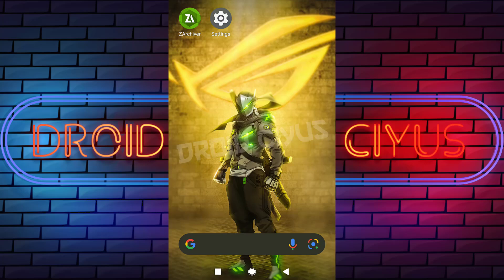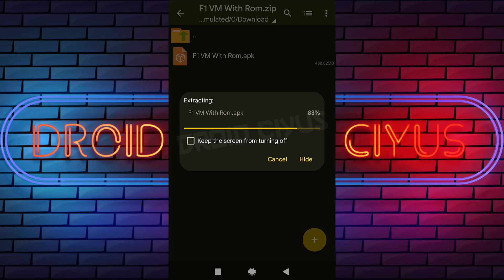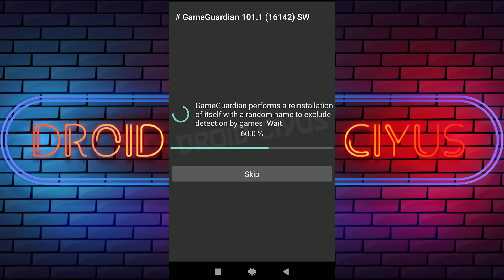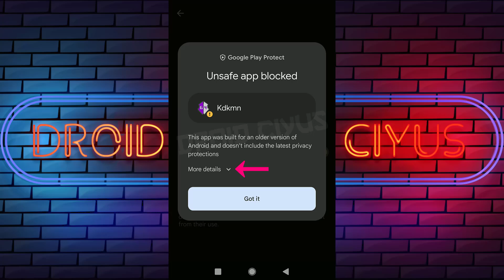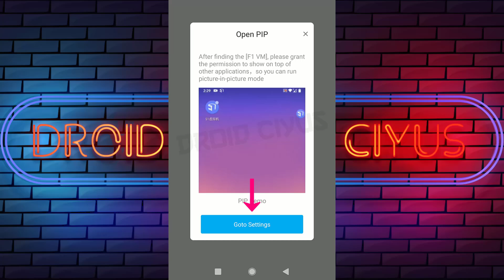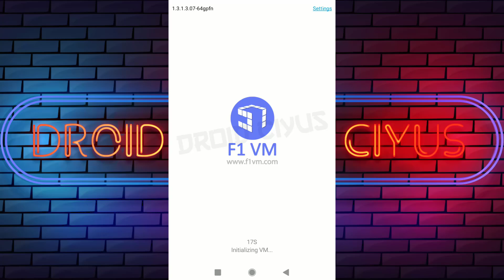(NEW) CARA MENGGUNAKAN GAME GUARDIAN NO ROOT TERBARU 2025 | CARA PASANG GG TANPA ROOT DI F1 VM ❗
Cara menggunakan game guardian no root 2025 berbeda dengan yang sudah root, karena pada dasarnya game guardian apk ditujukan untuk hp yang sudah di root.

Lalu bagaimana cara install game guardian no root 2025? Pada video kali ini droid ciyus akan bahas cara pasang game guardian tanpa root terbaru beserta penggunaanya.

Untuk bisa pakai game guardian tanpa root, diperlukan aplikasi ruang virtual. Tidak ada cara menggunakan game guardian no root tanpa virtual space di hp yang belum di root, jadi harus pake virtual space untuk menjalankan GG tanpa root.

Aplikasi virtual space yang dipakai harus support GG, agar tidak ada masalah game guardian gagal memuat daemon. Jangan download virtual space di Play Store karena akan muncul masalah game guardian gagal menjalankan daemon.

Alasan gagal menjalankan daemon game guardian karena tidak ada akses root di ruang virtual. Jadi harus pake virtual space yang sudah di root, agar sobat droid ciyus tidak mengalami masalah daemon tidak berjalan pada game guardian.

Harap diingat, game guardian daemon tidak berjalan di hp yang belum di-root dan di ruang virtual yang tidak dibuat khusus untuk GG. Jangan asal pilih ruang virtual, agar tidak muncul masalah game guardian daemon tidak berjalan.

Pada video kali ini, virtual space terbaik untuk gameguardian yang digunakan oleh droid ciyus adalah F1 VM. Sebelum bahas cara install game guardian no root, kita bahas dahulu F1 VM dan game guardian.

Apa itu F1 VM?

F1 VM merupakan aplikasi untuk kloning / menggandakan aplikasi yang sama secara bersamaan. F1 VM apk support 32 bit dan 64 bit, memiliki ROM yang menggunakan OS Android versi 7.1.2.

Aplikasi F1 VM mirip seperti Emulator Android di PC, itu sebabnya ukuran APK-nya besar. Virtual F1 VM support Android 12, 11, 10, 9, 8, 7 dan 6.

Sampai saat ini belum ada virtual space yang support android 13, 14 dan 15, adanya yang hanya sekali pakai saja.

Apa itu Game Guardian?

Game Guardian (GG) merupakan aplikasi yang bisa hack game android, aplikasi cheat game ini tergolong populer dan fungsinya mirip dengan Cheat Engine di PC.

Kalian bisa download game guardian terbaru untuk melakukan cheating ke berbagai permainan android. Setelah berhasil pasang game guardian di hp, akan ada 2 aplikasi GG yaitu HW dan SW.

Apa bedanya versi HW dan SW?

HW menggunakan fungsi hardware handphone dengan memanfaatkan memori.

SW menggunakan fungsi software handphone dengan memanfaatkan sistem operasi.

Dari kedua versi tersebut, ada yang normal saat digunakan dan ada juga yang hanya satu versi yang berfungsi.

Mana yang harus digunakan?

Lebih baik menggunakan SW, meski kinerjanya kurang lancar tapi setidaknya hanya menghabiskan sedikit memori.

Untuk game guardian apk ini tidak bisa digunakan di PC melalui emulator seperti BlueStacks, Nox dan tidak bisa digunakan di iPhone / iOS.

Kegunaan f1 vm dan game guardian, biasanya untuk hack money, coin, diamond, damage, speed hack, gb mmr, gb rank, slow motion / slowmo, skin, tiket dll.

Namun yang dibahas di sini, tutorial cara install game guardian no root di F1 VM. Di video ini droid ciyus menggunakan game guardian tanpa root.

📌 COPY DATA / OBB GAME KE F1 VM

📌 CARA ATASI F1 VM STUCK, FREEZE, LAG DI ANDROID 12

📌 SETTING F1 VM NO LAG

📌 IMPORT & EXPORT FILE DI F1 VM

📌 CARA ATASI INSTALL RETRY DI F1 VM

📌 LOGIN AKUN FACEBOOK (FB) DI F1 VM